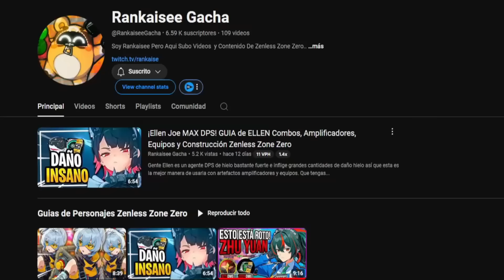NO PUEDE HACERLO!...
Bienvenido! aquí estaré hablando de temas de genshin impact, noticias, guías, revelaciones mejoras para personajes y en especial fragmentos entretenidos de directos.. espero verte mas seguido en mis videos :3